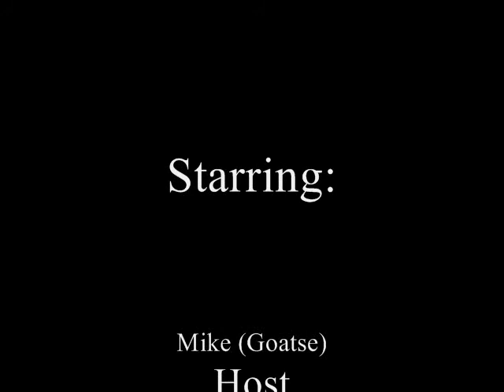Playground Tic-Tac-Toe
A round of tic-tac-toe at the playground.